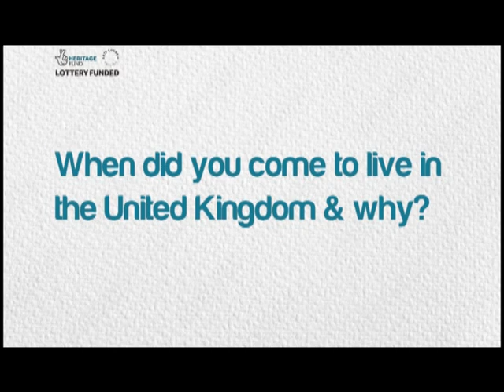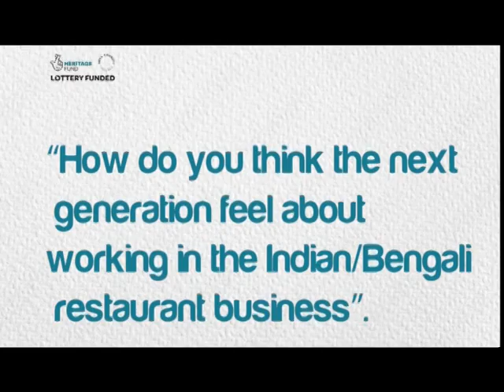Curry: Bangadeshi Culinary Heritage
Supported by National Heritage Lottery fund